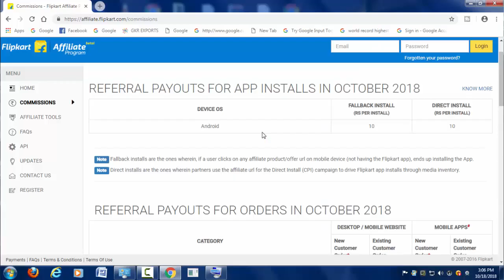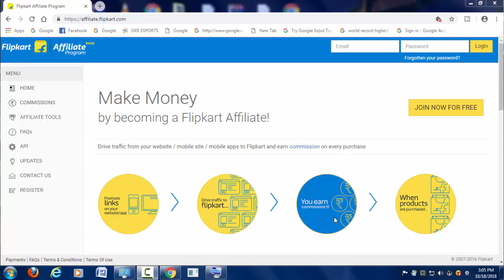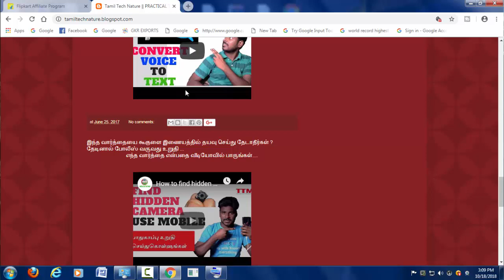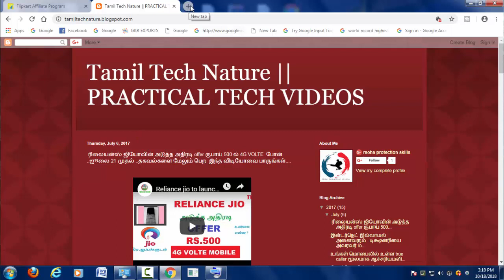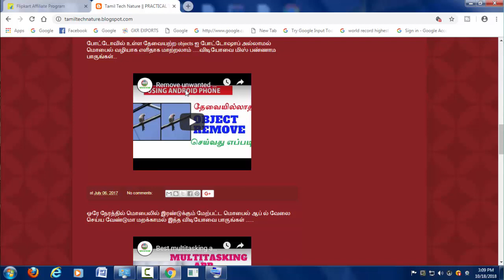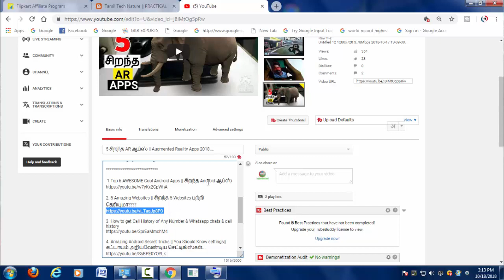How to Earn Money Online || Simple shortcut Methods in Tamil